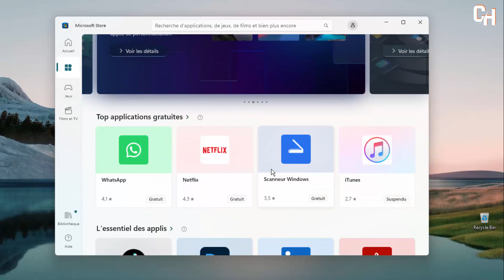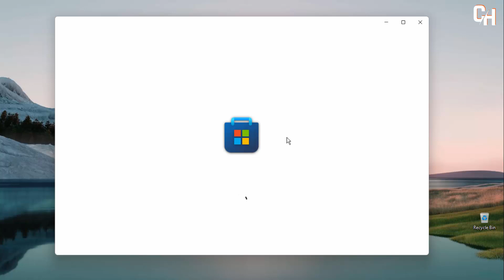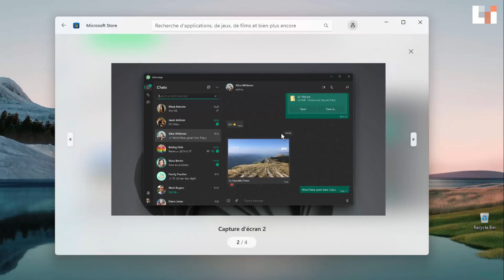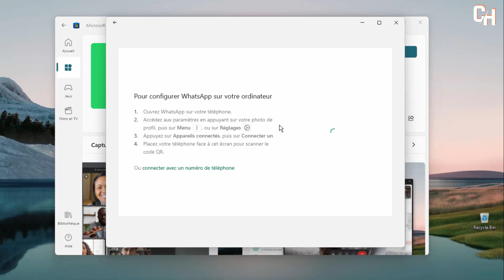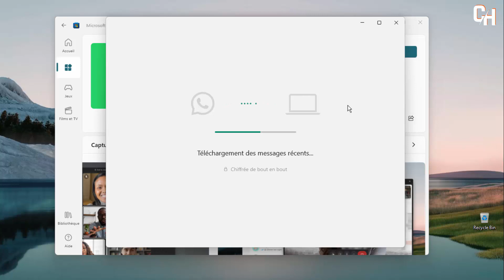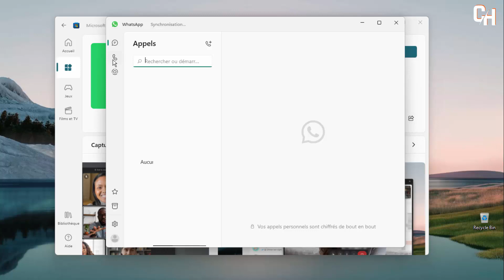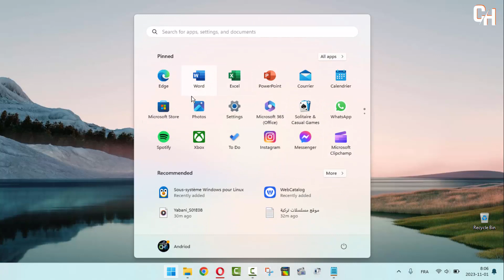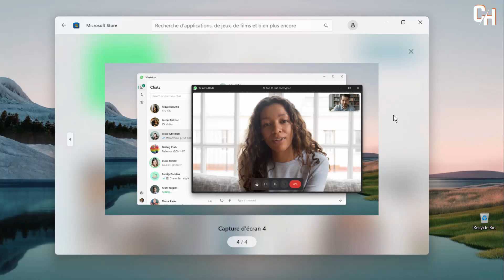أفضل طريقة تثبيت وتشغيل تطبيق أندرويد على ويندوز 11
أصبح الآن من الممكن تشغيل تطبيقات أندرويد على أجهزة الكمبيوتر التي تعمل بنظام التشغيل Windows 11. يسمح لك ذلك بالوصول إلى مجموعة واسعة من التطبيقات والألعاب المتوفرة على Android.من خلال إحدى الميزات الرئيسية التي روجت لها Microsoft حول نظام التشغيل Windows 11 أى وهي Microsoft Store هي القدرة على تثبيت تطبيقات Android على جهاز الكمبيوتر الخاص بك.مما يسمح لك باستخدام بعض التطبيقات نفسها التي تستخدمها على هاتف Android الخاص بك مباشرة على سطح مكتب Windows.